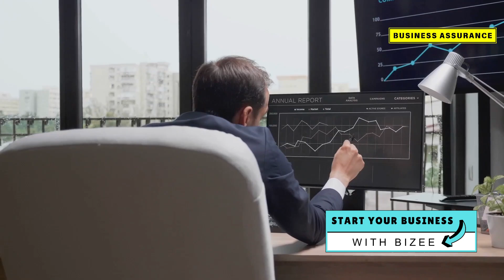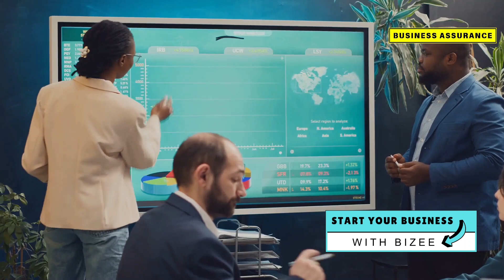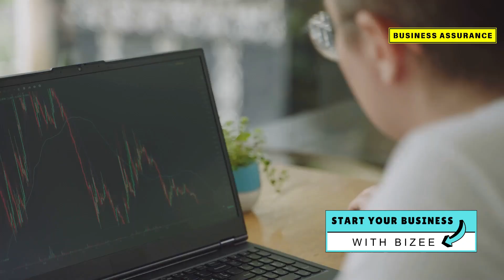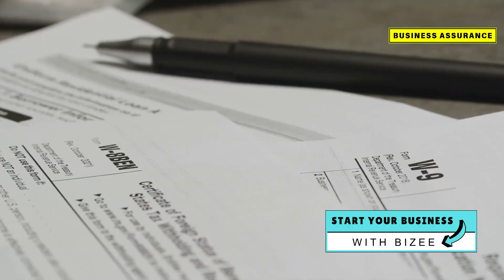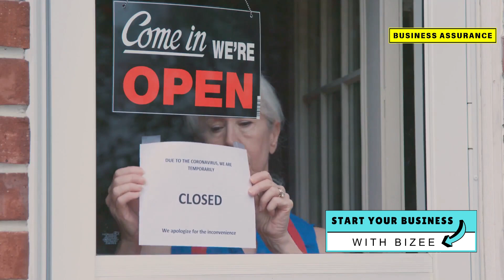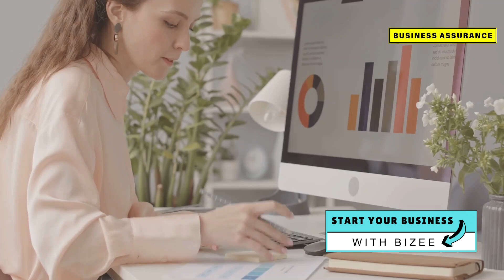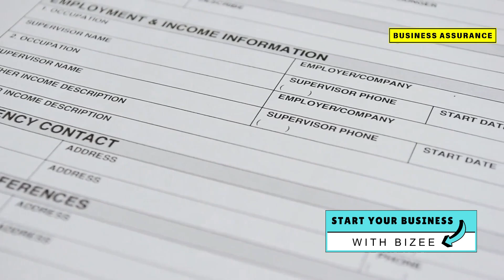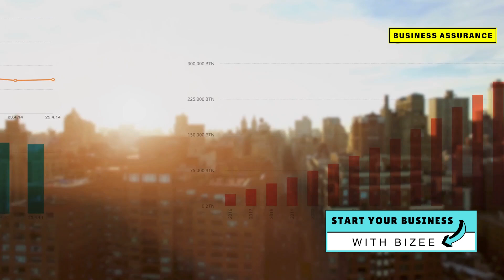LLC for Property Management Business - Step By Step | How to Start Rental Property Management in USA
In this step-by-step guide, we'll walk you through the process of Starting an LLC for Property Management Business in the United States in 2025.

►Get an Insurance Quote Today If Your Business is not Secured Yet

Build your business with Bizee Company platform that simplifies every step of starting, managing and growing your business. Just Click on the Link and you will find everything you want to know.

Unlock the secrets to thriving in the property management industry! In this video, we delve into the evolving American Dream, emphasizing how creating something meaningful and helping people find their perfect homes can be deeply rewarding. Discover the essentials, from researching local real estate markets and crafting a solid business plan to forming an LLC and obtaining an EIN. Learn to market effectively, manage daily operations, and build a strong team. Explore how diversification and geographic expansion can scale your business. Embrace challenges and stay ahead of industry trends to make a real difference. Start your journey today!

👍 Don't miss out on key tips and tricks that can set your business up for long-term success.

OUTLINE:
00:00:00
The American Dream, Reinvented
00:01:23
Why Property Management? A World of Opportunity
00:01:59
Laying the Groundwork
00:02:42
The Legal Side of Things
00:04:01
Spreading the Word
00:06:01
Property Management Essentials
00:06:50
Hiring Reliable Help
00:07:36
Think Big, Grow Bigger!
00:08:26
Turning Obstacles into Opportunities
00:09:10
More Than Just a Paycheck
00:09:55
Your Property Management Journey Begins Now!